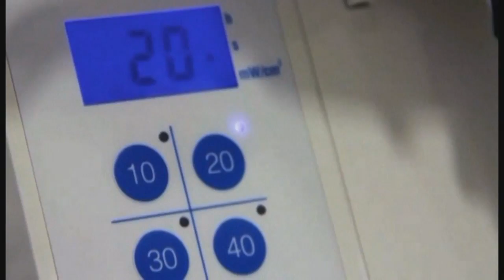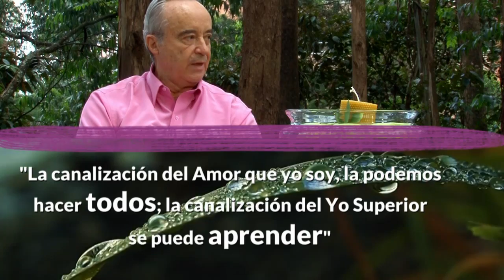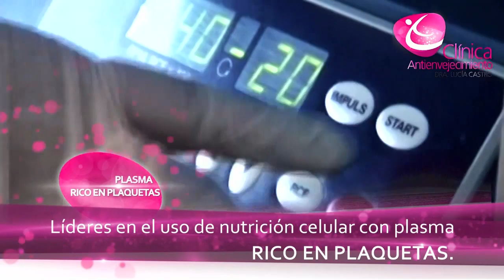Canalizaciones 🗣 | Diana Alvarez & Luis Carlos Barbotto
Caracol Internacional